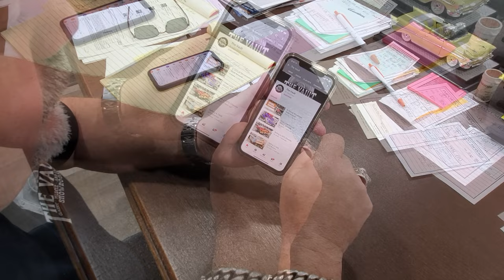1933 Packard Eight Sedan